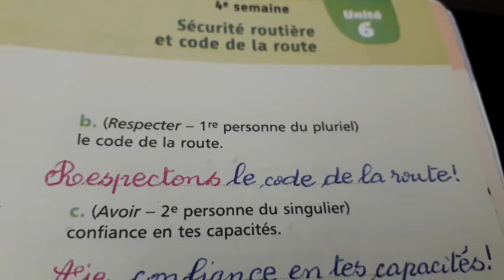impératif_présent_évaluation l'impératif présent évaluation P193 mes apprentissages 6AP